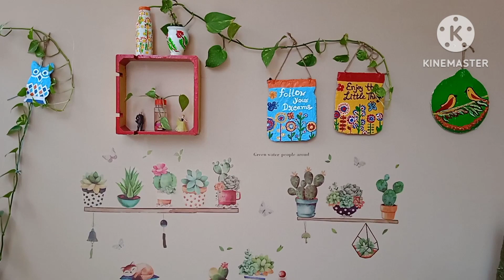Home entrance makeover/DIY home entrance/Home entrance makeover ideas